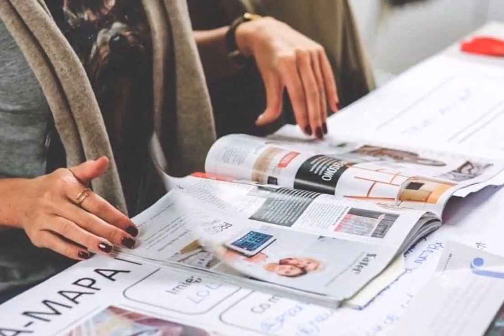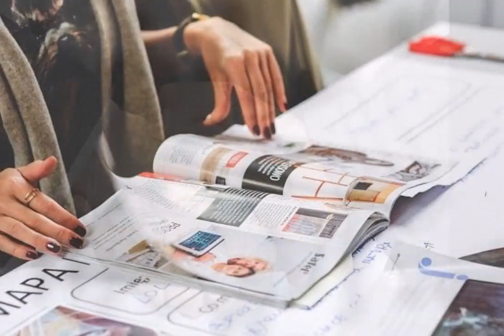लेफ्ट हैंडर्स को होती हैं ये 5 परेशानियां, आज तक नहीं मिला हल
'लेफ्ट हैंडर्स डे' है यानी उन तमाम लोगों का दिन जो अपना हर काम बाएं हाथ से करते हैं. लेफ्ट हैंडर्स से जुड़े सच्चे और झूठे कई किस्से सुनने को मिलते हैं. लेकिन क्या आप जानते हैं कि वाकई में लेफ्ट हैंडेड यानी खब्बू लोगों को आम जिंदगी में कई छोटी-मोटी परेशानियों का सामना करना पड़ता है.

अक्सर आपने देखा होगा कि लोग अखबार या किताब पढ़ते वक्त दाएं हाथ से पन्ने पलटते हैं. दाएं हाथ की तुलना में बाएं हाथ से पन्ने पलटने में लोगों को ज्यादा दिक्कत होती है. लेफ्ट हैंडर्स की आंखों के सामने बांया हाथ बार-बार वाइप होने की वजह से ध्यान भी भटकता है.

विशेष जगहों पर लगी एंट्री और एग्जिट मशीनें भी राइट हैंडर्स को ज्यादा सहूलियत देती हैं. आपने शायद ही कहीं लेफ्ट हैंड साइड पर कार्ड प्रेस करने की जगह देखी होगी.

म्यूजिक इंस्ट्रूमेंट्स के मामले में तो यह मसला और भी ज्यादा पेचीदा है. ज्यादातर इंस्ट्रूमेंट्स राइट हैंडर्स को ध्यान में रखकर तैयार किए जाते हैं. लेफ्टी लोग ये इंस्ट्रूमेंट्स नहीं बजा सकते. इसलिए उन्हें अपने हाथ को ध्यान में रखकर संगीत के उपकरण खरीदने पड़ते हैं. कई लोग तो गिटार या वायलन की स्ट्रिंग्स को उल्टे सिरे से बंधवाकर गिटार इस्तेमाल करना पड़ता है.

आमतौर पर किसी से हाथ मिलाते वक्त लोग दायां हाथ आगे बढ़ाते हैं, लेकिन लेफ्ट हैंडर्स यही काम बाएं हाथ करते हैं. ऐसे में फर्स्ट मीटिंग पर उन्हें कई बार दिक्कत झेलनी पड़ती है.

लेफ्ट और राइट हैंडर्स माउस का इस्तेमाल भी बिल्कुल अलग तरह से करते हैं. लेफ्ट हैंडर्स अगर बाएं हाथ से माउस का इस्तेमाल करते हैं तो उन्हें क्लिक करने के लिए रिंग फिंगर की जगह मिडिल फिंगर का इस्तेमाल करते हैं.